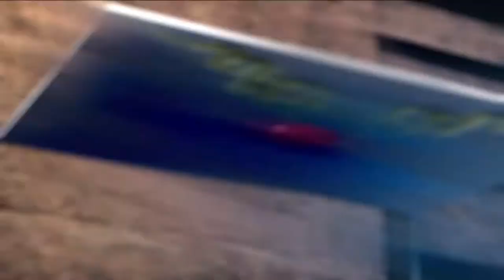KING OF FIGHTERS MAXIMUM IMPACT 2 INTRO | PS2 | SNK | AGMC ROOM 237 HD